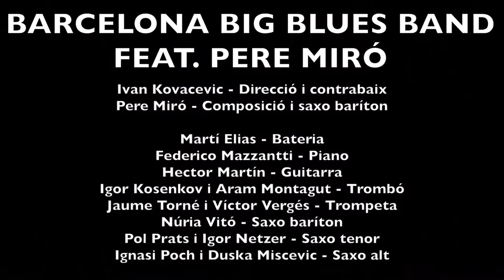B4 Feat. Pere Miró - Llobregat Tropical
Barcelona Big Blues Band Feat. Pere Miró

Llobregat Tropical (Pere Miró)
Ivan Kovacevic - Direcció i contrabaix
Pere Miró - Saxo baríton

09/07/2019 - Jamboree Jazz Club

Martí Elias - Bateria
Federico Mazzantti - Piano
Hector Martín - Guitarra
Igor Kosenkov i Aram Montagut - Trombó
Jaume Torné i Víctor Vergés - Trompeta
Núria Vitó - Saxo baríton
Pol Prats i Igor Netzer - Saxo tenor
Ignasi Poch i Duska Miscevic - Saxo alt